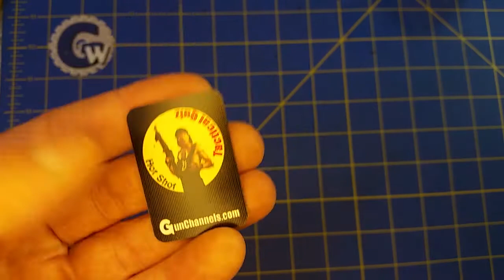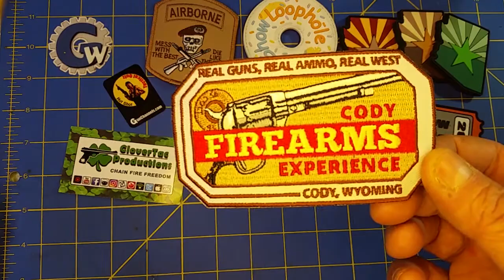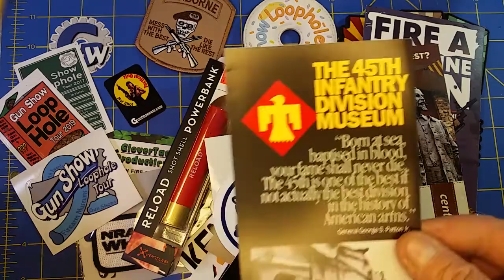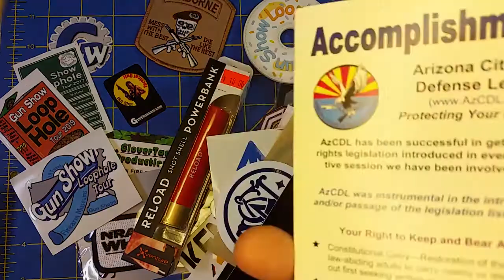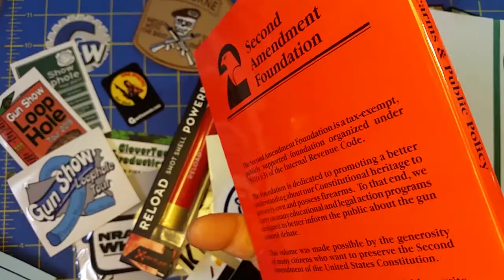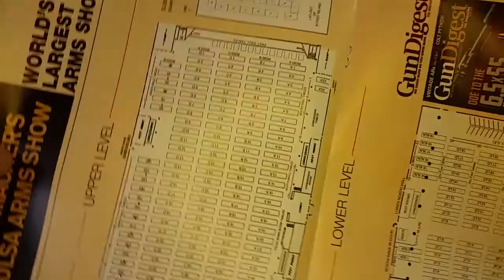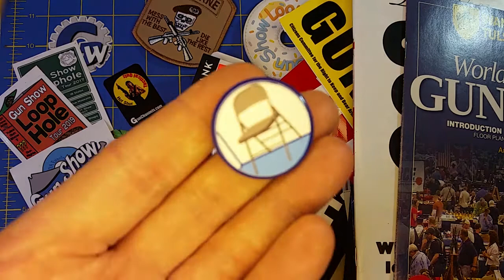Tactical Quiz Winner & Patreon GAW - March 20th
Join in the Conversation about Guns